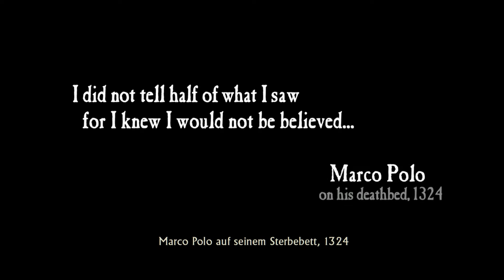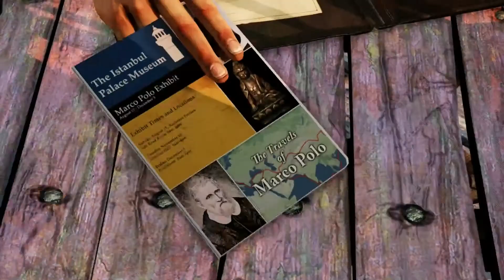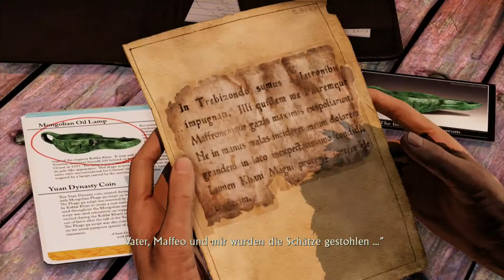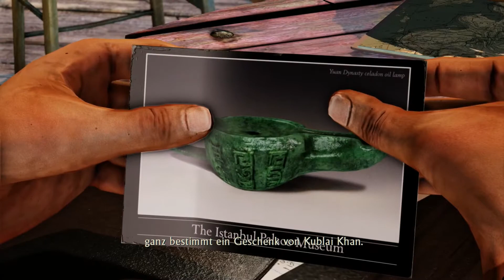Let's Play Uncharted 2 Among Thieves Gameplay German #1:Nathan ist zurück!!!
Datum der Erstveröffentlichung: 13. Oktober 2009
Sprache: Deutsch, Englisch
Auszeichnungen: VGX - Spiel des Jahres, MEHR
Plattformen: PlayStation 4, PlayStation 3
Modi: Einzelspieler, Mehrspieler
Designer: Neil Druckmann, Richard Lemarchand